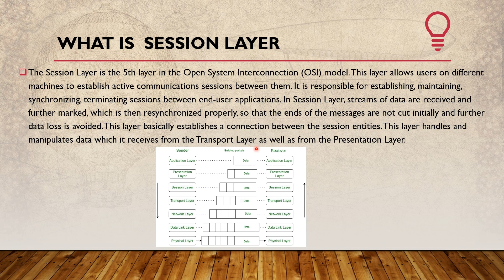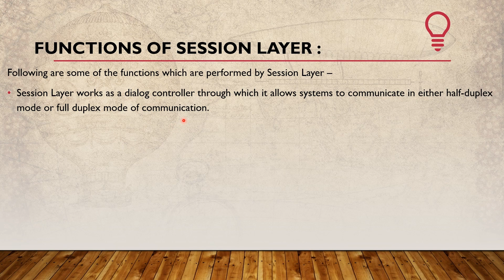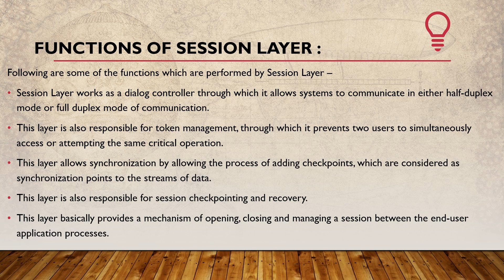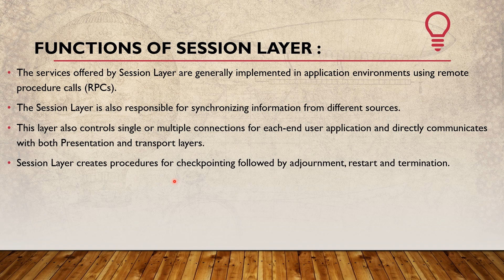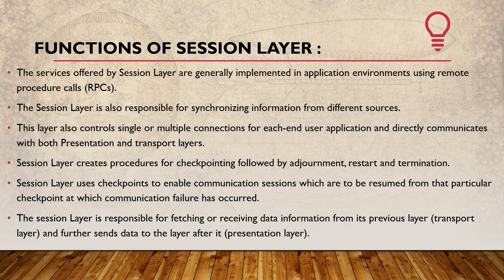What is SESSION LAYER IN OSI ? in தமிழ்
This Video brief about Session layer in OSI